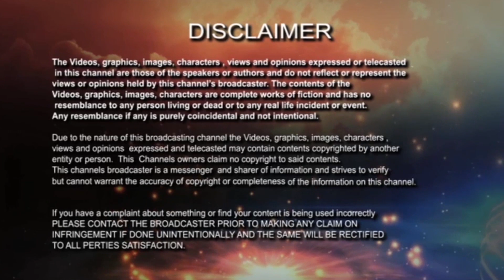অজ্ঞানতার জন্ম কি ভাবে হয় ? How is the birth of unconsciousness? Sai Baba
The unconscious mind consists of the processes in the mind which occur automatically and are not available to introspection, and include thought processes, memories, interests, and motivations.